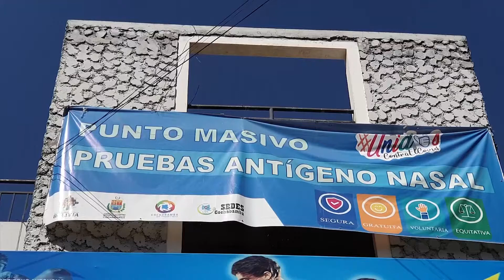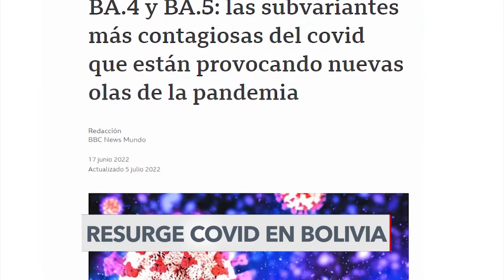Se disparan los casos de COVID-19 en Bolivia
En medio de una quinta ola de la pandemia y la llegada de nuevas variantes, en Bolivia causa preocupación el súbito incremento de casos de COVID-19. Fabiola Chambi, corresponsal de la Voz de América, visitó puntos de diagnóstico y centros de vacunación y nos cuenta el panorama.